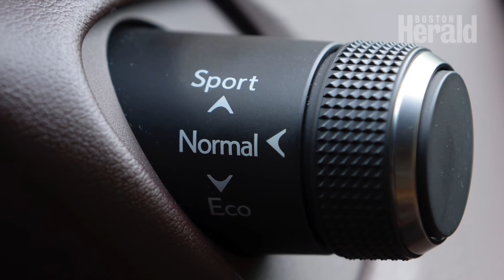Carsmart video test drive: 2019 Lexus ES 350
Video test drive of the 2019 Lexus ES 350 Ultra Lux sedan. Staff video by Christopher Evans